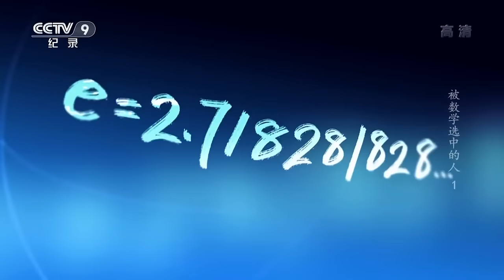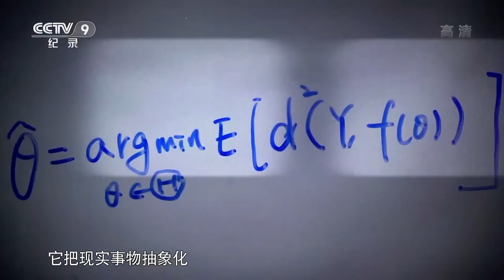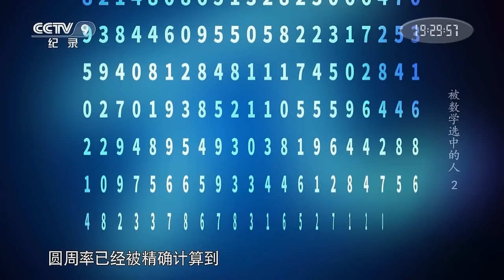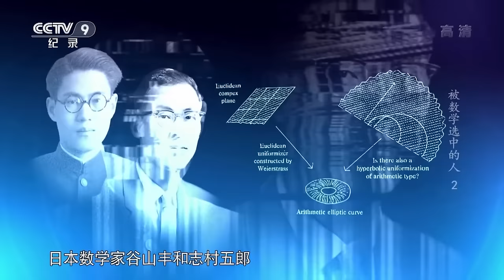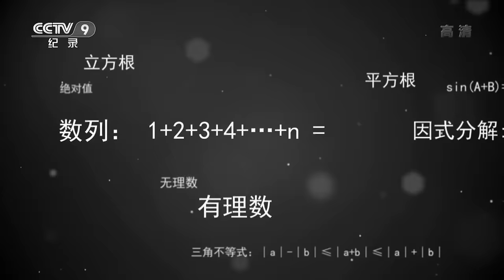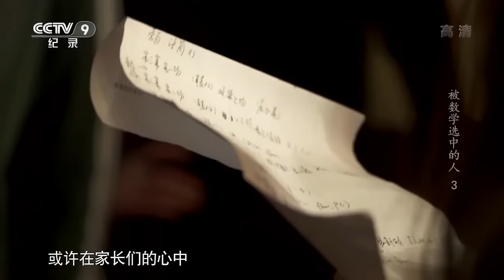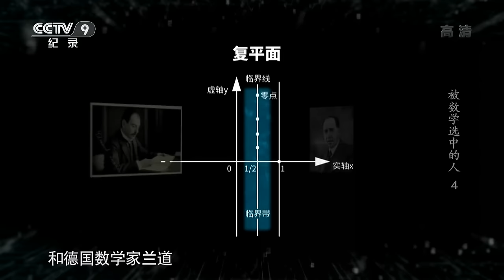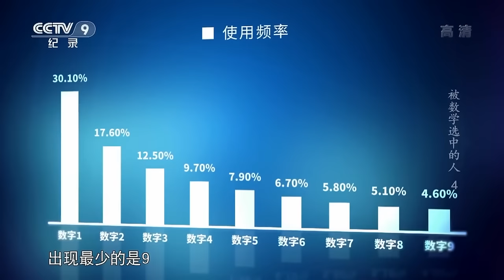数学是什么？我们为什么要学数学？通过对数学家们的访谈 一起了解“被数学选中的人”是如何看待数学以及科学演进【CCTV纪录】